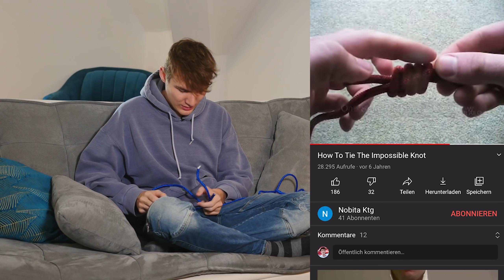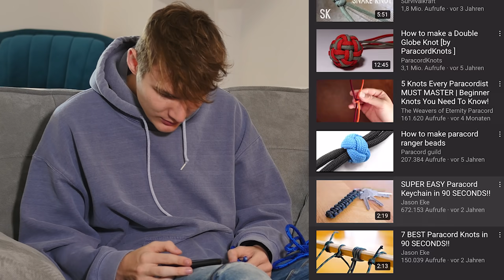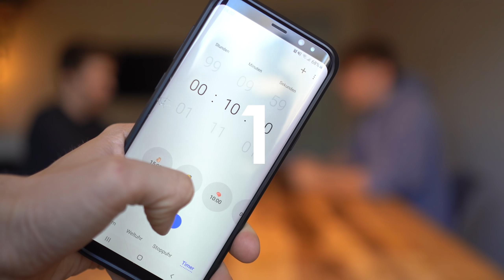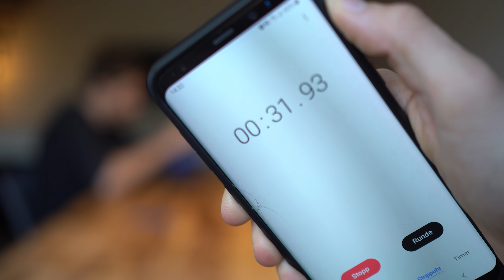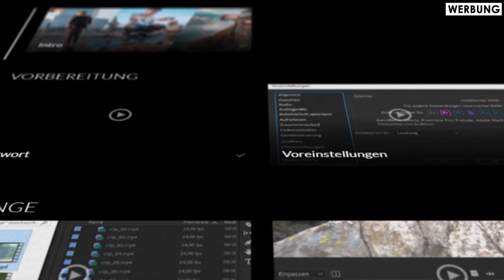Stärksten KNOTEN lernen | Tomary VS Angeschrien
Wie schnell kann man den besten Knoten lernen? Tomary VS Marius Folge 5